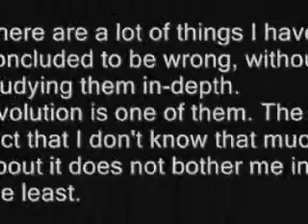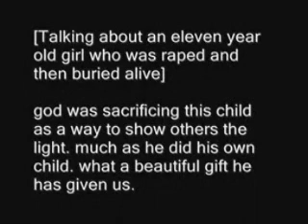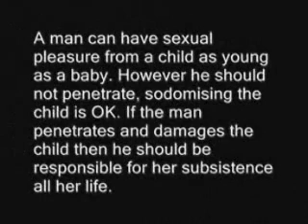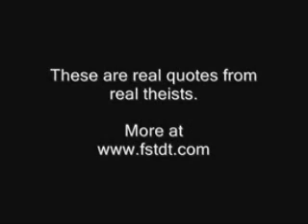Fundies Say The Damndest Things 1